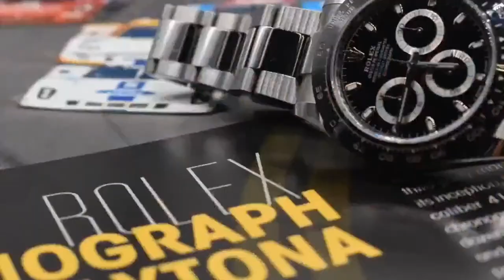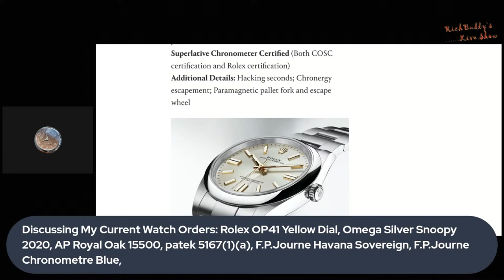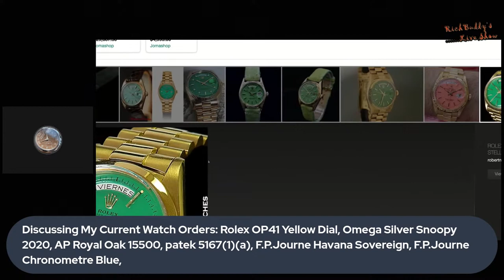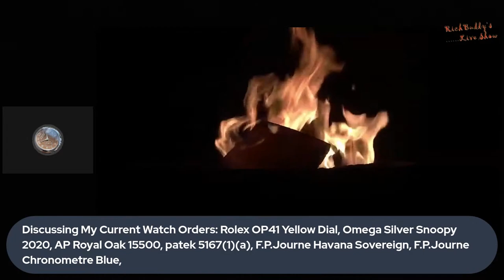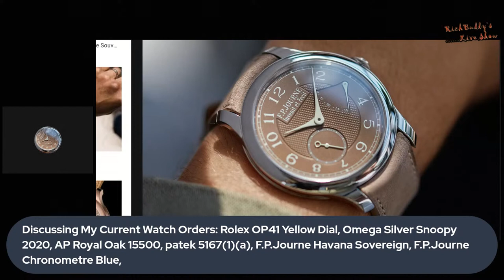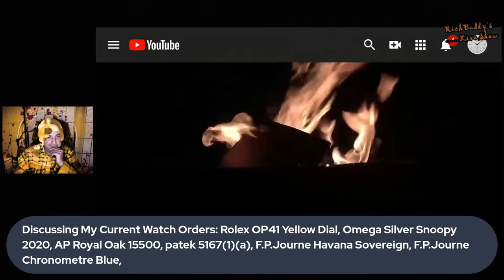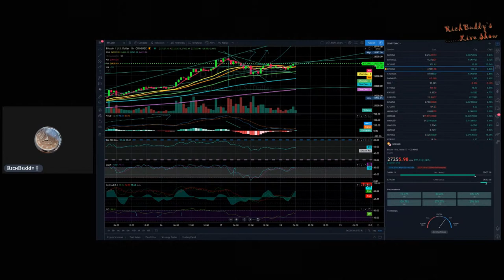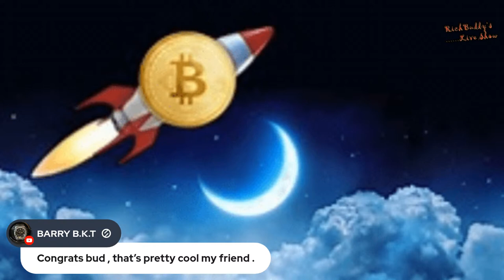🔴LIVE "Fireside Chat" Luxury Watches What RichBuddy has On Order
For purchasing considerations, We will spend 20 minutes looking at watches and discussing my current watch considerations, 20 minutes looking at firearms, 20 or more minutes wrap up at markets.